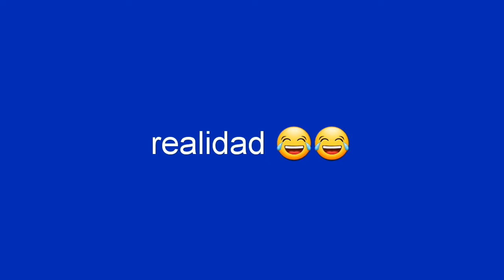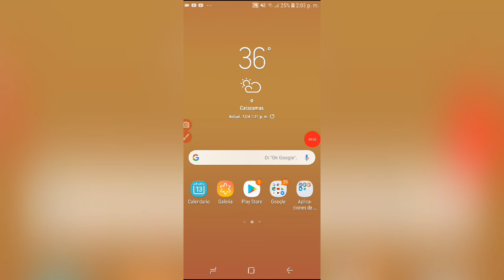Expectativa vs realidad